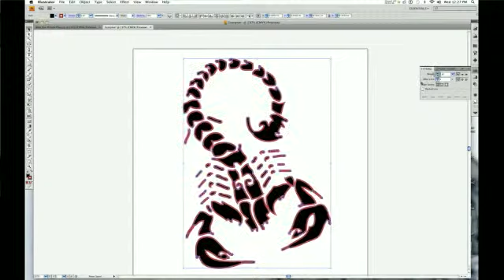Graphic Designer Qualifications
Graphic Designer Qualifications. Part of the series: Graphic Design Principles . Make sure you're qualified as a graphic designer with advice from a graphic design studio owner in this free video on becoming a graphic designer.